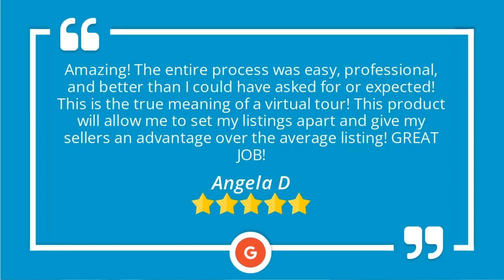ID360 Media Excellent 5 Star Review by Angela D